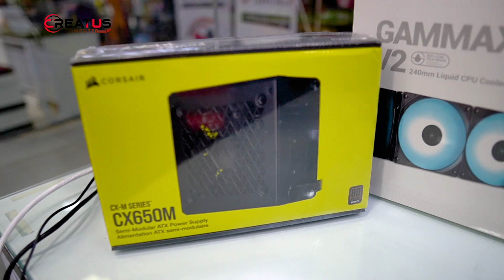১ লাখ ২০ হাজার টাকায় গেমিং পিসি | AMD Ryzen 5600X | 12GB Graphic Card | Hasan Vlogs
১ লাখ ২০ হাজার টাকায় গেমিং পিসি | AMD Ryzen 5600X | 12GB Graphic Card | Hasan Vlogs

👉🏻PC Specification:
✔️Cpu: AMD RYZEN 5 5600X PROCESSOR
✔️Cpu Cooler: DEEPCOOL GAMMAXX L240 V2 CPU LIQUID COOLER
✔️MotherBoard: GIGABYTE B550M AORUS PRO AX AMD AM4 MICRO ATX MOTHERBOARD
✔️Ram: KINGSTON FURY BEAST 8GB 3200MHZ DDR4 DESKTOP RAM (8X2=16)
✔️Graphic Card: PNY GEFORCE RTX 3060 12GB UPRISING DUAL FAN GRAPHICS CARD
✔️Storage SSD: SAMSUNG 980 500GB PCIE 3.0 M.2 NVME SSD
✔️Storage HDD: No
✔️Power Supply: CORSAIR CX-M SERIES CX650M 650W 80 PLUS BRONZE SEMI-MODULAR ATX POWER SUPPLY
✔️Casing: Safeway DeepForce MTG-1923 Mid Tower Black E-ATX RGB Gaming Desktop Casing
✔️Monitor: No
✔️Keyboard: No
✔️Mouse: No
✔️Headphone: No
💵Price : 1,20,000/= BDT

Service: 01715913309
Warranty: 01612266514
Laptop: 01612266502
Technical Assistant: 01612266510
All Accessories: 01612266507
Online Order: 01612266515